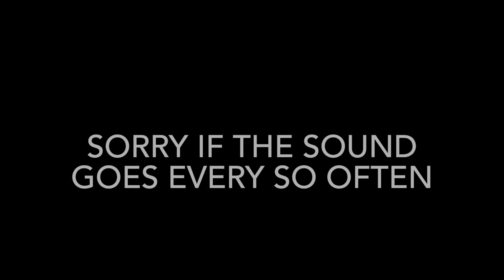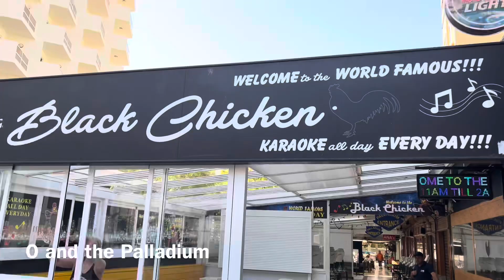My walk around Benidorm today 05/07/2024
You are watching my walk around Benidorm, I am going to be showing you the views, seeing what's open and what's happening along the way.